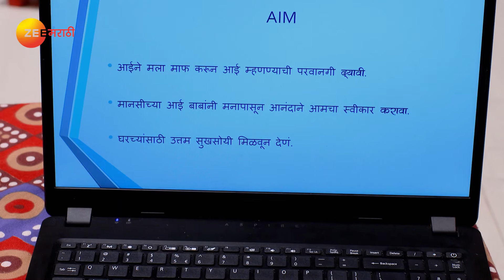Pahile Na Me Tula - Full Ep - 94 - Shashank Ketkar, Tanvi Mundale - Zee Marathi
On hearing Rajan's words, Manu makes a promise to him. Samar reads Aniket's goals and advises him. Manu and Aniket seek Usha's blessings before starting a new business and Samar hatches a new ploy.

Show Name : Pahile Na Me Tula
Producer/Star Cast : Shashank Ketkar,Tanvi Mundle,Aashay Kulkarni,Priyanka Tendolkar,Usha

Lovebirds Manasi and Aniket marry each other secretly. However, obsessed with Manasi, a wicked Samar makes her life miserable. Unaware of Samars intentions, will Manasi be able to save herself?